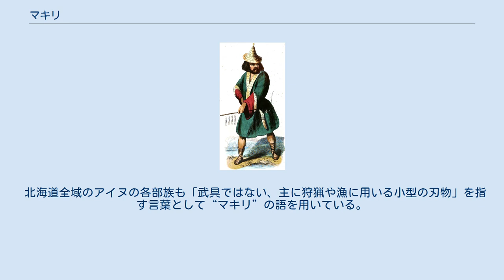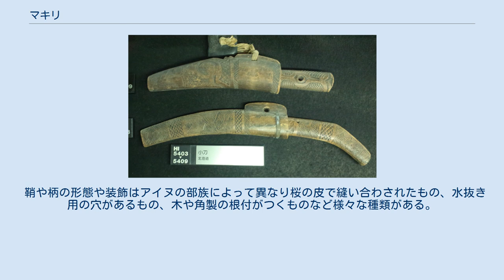マキリ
アイヌマキリ マキリとは、日本語の「爪切（つまきり）」から派生した、マタギを始めとした日本の猟師に用いられている狩猟刀、または漁業従事者に用いられる漁業用包丁の名称である。
より大型のものは「ナガサ」と呼ばれて区別される。
また、アイヌ民族が日常生活の中で汎用刃物として様々な用途に用いる短刀も“マキリ”と呼ばれるが、これは日本語から移入されたアイヌ語である（後節「マキリという名称について」参照）。
こちらもより大型のものは「タシロ」と呼ばれて区別される。
 現在ではアイヌ民族が用いていたものを特定して指す場合には“アイヌマキリ”と呼称される。
 アイヌの漁師を描いた絵。
左腰にマキリを提げている（1843年） “アイヌ民族によって用いられている短刀”としての「マキリ」という名称は、日本語の爪打刀（つめうちかたな）の略称である爪切（つまきり）から頭音脱落する形でアイヌ語に導入されたと考えられているが、頭音脱落する形で小刀をマキリと呼び習わしていた青森、秋田、岩手、能登、出雲のいずれかの地域から直接マキリという語を導入した可能性もある。
いずれにしても、アイヌは金属精錬技術を持たず金属器はすべて日本から輸入してたので、呼称に関してもマキリだけ例外ということは考え難い。
それに加え北海道に輸出されたすべてのマキリとタシロは1785年時点では酒田鍛冶によってニシン解体用に生産された包丁だったとされる。
これは北前船の西廻り航路でのニシンを中心とした流通経路と、日本人の下でニシン漁と加工を請け負っていたアイヌが日本人から提供されたニシン解体用のマキリに汎用性や有用性を見出した事が理由だと思われる。
 明治32年（1899年）の鳥居龍蔵の調査によるとオホーツク海沿岸のアイヌはマキリは本来「エペラ」という呼び名であり、「マキリ」というのは日本人のことばだと証言している。
さらに、日高や胆振では「マキリ」だけが記憶されており、当地のアイヌはそれを固有語だとしているが、寛政3年（1791年）に菅江真澄が胆振の虻田で小刀の名称として「エペラ」という語を記録しているので、少なくとも1791年時点ではマキリは日高や胆振で小刀は「エペラ」と呼ばれており、「マキリ」という呼称はそれ以後に移入されたもので、アイヌの固有語ではないことを示している。
 その他の北海道アイヌの部族では小刀を「エイワケ」「エイワキ」「イケレッフ」等と呼称していたことが知られている。
なお、それらの呼称は元々は石器の小刀を指す言葉であり、日本製の鉄製小刀との区別のために「マキリ」という呼称が日本から導入された可能性が高い。
 近年、アイヌマキリ以外の“マキリ”について「アイヌ語から」「北海道以外の日本の漁業者やマタギが使う「マキリ」はアイヌ語やアイヌマキリに由来する」「アイヌのマキリが伝えられて日本独自の刃物として発展した」と記述されていることがあるが、それはアイヌマキリが本来のマキリよりもはるかに有名になっているためであり、情報の混乱が見られる。
 日本では「武具ではない、主に狩猟や漁に用いる小型の刃物」を指す言葉として“マキリ”の語が用いられており、マタギの用いる大型の狩猟刀及び小型の皮剥刀、もしくは中～小型の狩猟用ナイフ、漁師の用いる合口様式の漁業用包丁が「マキリ」と呼称されている例が見られる。
 それらの刀剣類は「魔切」「間切（包丁）」といった漢字で記述されていることがあるが、これらは上述の通り“爪打刀”に由来する当て字であり、アイヌ語との関連はない。
 北海道全域のアイヌの各部族も「武具ではない、主に狩猟や漁に用いる小型の刃物」を指す言葉として“マキリ”の語を用いている。
 それらのマキリの中でも特に小型で女性用、又はアイヌ男性によってアイヌ女性に贈られたマキリを特別に「メノコマキリ」と呼び分けることもある。
 それらのマキリはイタヤカエデの様な比較的硬い木や鹿角を材料としたアイヌ独自の装飾が施された鞘や柄を持ち、その装飾のなかでもウロコ彫りと呼ばれる地模様は他に類を見ないアイヌ独自の手法で彫られる。
 鞘や柄の形態や装飾はアイヌの部族によって異なり桜の皮で縫い合わされたもの、水抜き用の穴があるもの、木や角製の根付がつくものなど様々な種類がある。